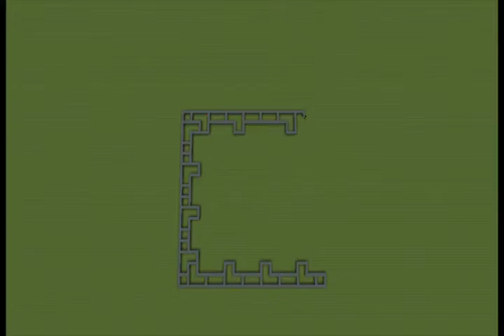Let's Build Paseo Episode 1: Floor Tiling and Discussions